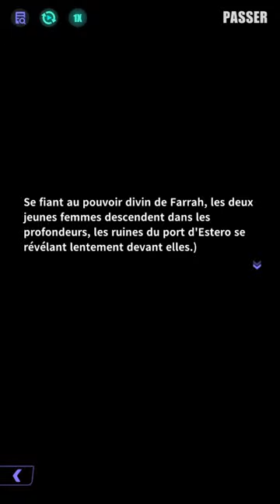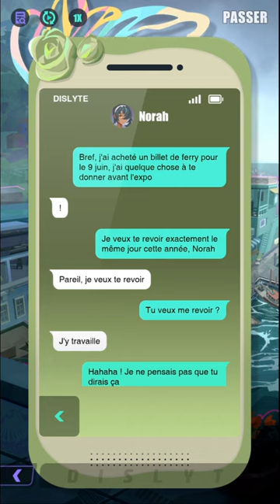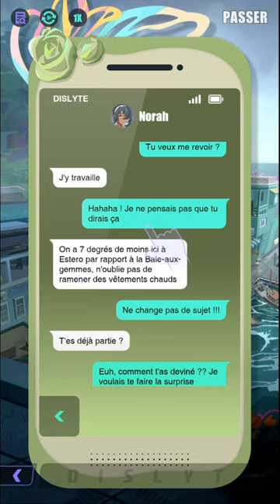「Mer et mélodie」Préparatifs de la plongeuse（Acte 2）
Norah rejoint Li Guang sur les quais, ponctuelle, le claquement de ses pas résonnant sur les pavés. Farrah les attend déjà, silhouette familière baignée par le doux éclat matinal. Après avoir ajusté leur équipement, Farrah guide Norah vers un point précis, là où elles s'immergeront dans les profondeurs aquatiques.